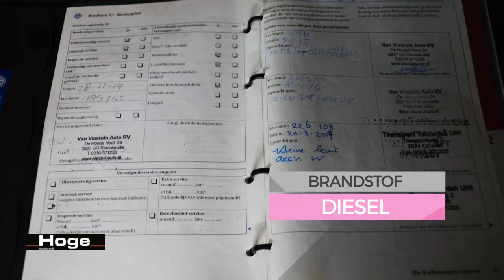Volkswagen Jetta 1.9 TDI TRENDLINE Airco Cruise control 17'' LM Navigatie APK 16-03-2019 Inruil moge